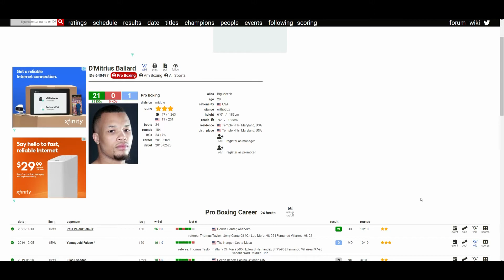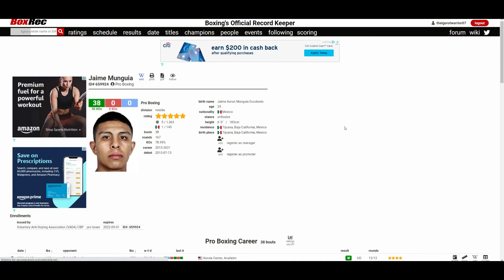Jaime Munguia VS D'Mitrius Ballard - FEBRUARY 19, 2022 *OFFICIAL*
🥊 Boxing Fan
🎮 Gamer
🇵🇭 Filipino
🇺🇸 American
🌎 Earthling